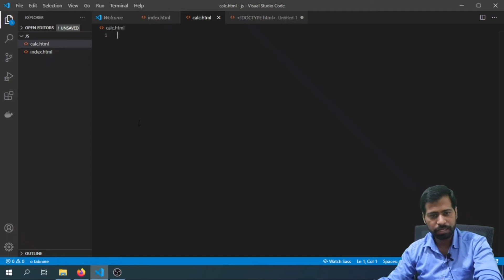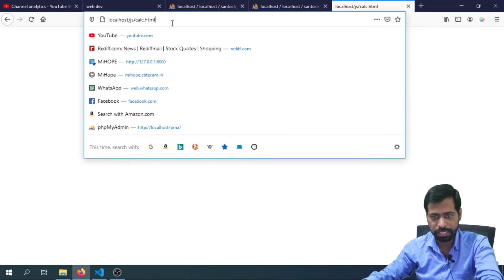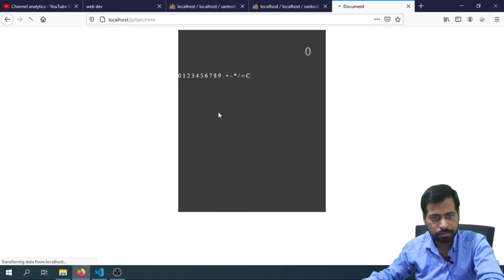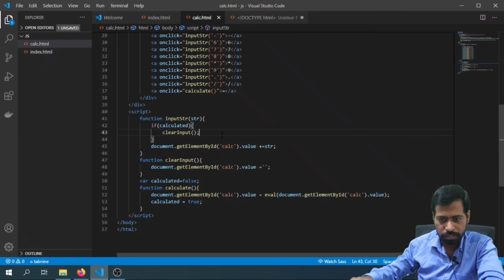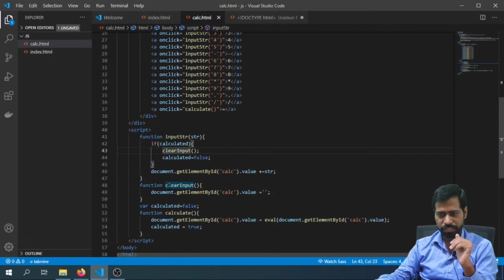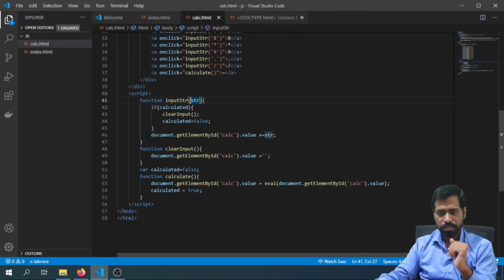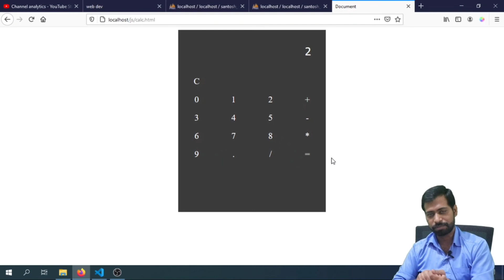Calculator using JavaScript, HTML5, CSS3 (Hindi)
created simple calculator using javascript for addition, subtraction, division and multiplication..